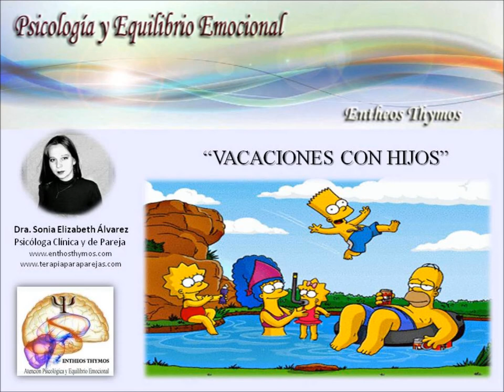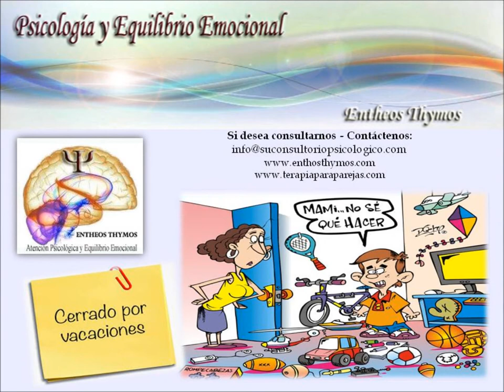VACACIONES CON HIJOS 🏖 Tema de Familia 🏡▶Entrevista a Elizabeth Alvarez Psicóloga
"Vacaciones con Hijos"
Entrevista por:  RCN Internacional - Programa: Viva La Tarde 2016
Elizabeth Alvarez  / Psicóloga clínica y de Pareja

Consulta Psicológica virtual y presencial

🥇Sonia Elizabeth Alvarez, es psicóloga con experiencia profesional desde el año 2005, directora de Entheos Thymos contribuyendo al Bienestar psicológico, emocional y espiritual de las personas.

👍Agradecimientos a RCN Internacional

Colombia * Mexico * Ecuador * Peru * Chile * Argentina * Miami